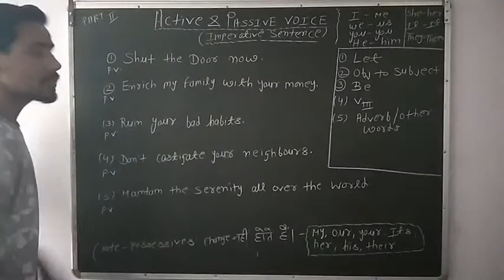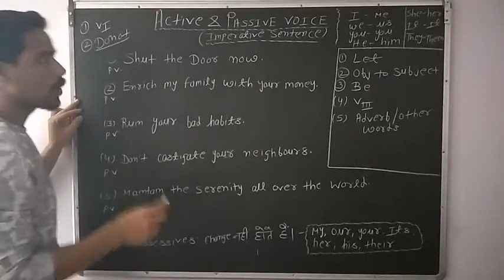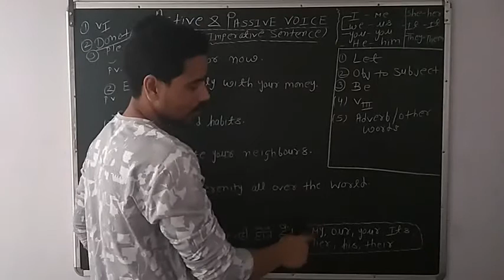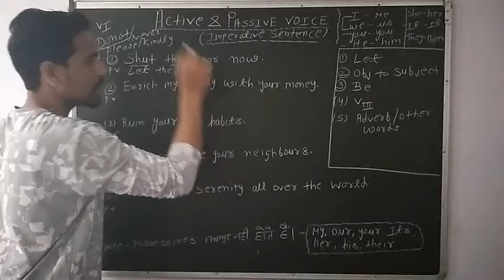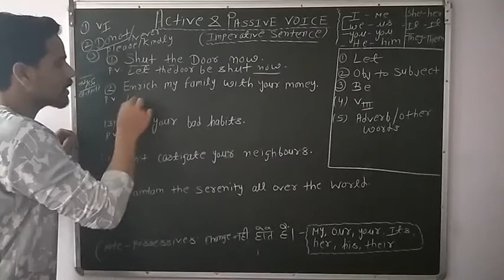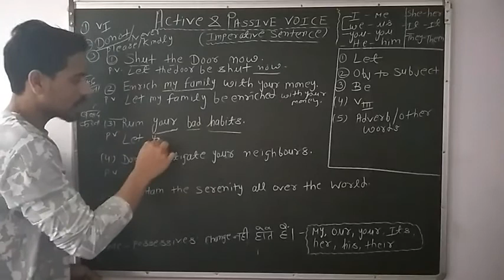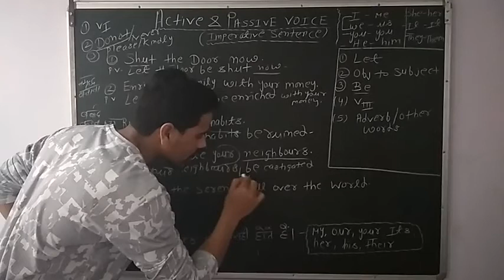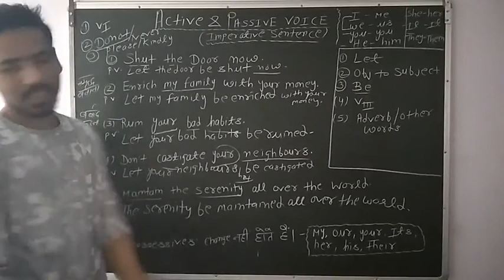ACTIVE AND PASSIVE VOICE PART 2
This video has passive voice based on imperative sentences